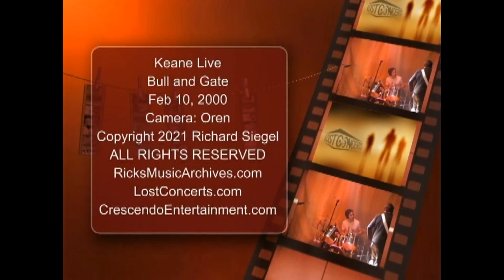Keane NEW! Best ever performance of Rubbernecking at Bull & Gate London for Onlinetv by Rick Siegel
Keane NEW! Best ever performance of Rubbernecking at Bull & Gate London for Onlinetv by Rick Siegel Feb 10, 2000 LostConcerts archive for more information or to order complete concerts.
Amazing guitar solo by Dominic Scott (founder of the band Keane) makes this the best and most memorable rendition of Rubbernecking! ENJOY!
Really need support to purchase working Digital8 cameras/players to encode more great Lost Concerts

THUMBS UP if I gave you something you liked! Increases the ranking for this channel

The complete archives are starting to be sold website.